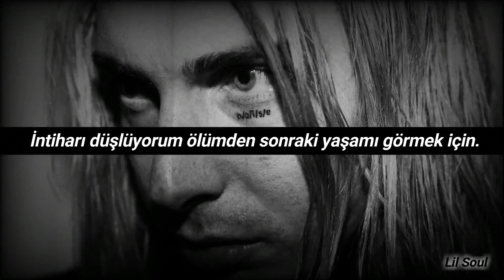Getter x Ghostemane - Beware: The Sirens (Türkçe Çeviri)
Klik* : Klik veya asıl Türkçe adıyla Bölek, (İngilizce: Clique) sosyal bilimlerde; bir grup içerisinde, gruptaki diğer kişilere göre daha düzenli ve sık şekilde çıkarları doğrultusunda birbirleriyle iletişim halinde olan gruplara verilen isimdir. Kliklerde bulunan kişiler arasında cinsiyet, etnik köken, popülerlik gibi paylaşımlar bulunur ve klikler kuralcı sosyal gelişimin bir parçasıdır. Klikler sıklıkla ergenlik veya orta çocukluk aşamalarında görülse de, tüm yaş gruplarında bulunabilirler.

Çevirmemi istediğiniz şarkıları instagram'dan yazabilirsiniz.

Resimler için instagram: godsorphan

Lyrics

[Hook]
I used to trust a bitch, yah
Now I don’t trust no bitch
I used to fuck with cliques, yah
Now I don’t fuck with no clique, yah
I used to fuck with hoes
Now they don't get no dick, yah
I’m all alone again
I’m all alone again, yah
I used to trust a bitch

[Verse]
I'm just a lonely kid
Who's all alone again
Fucking up everything I begin
I never finish it
I'm sleeping in and hoping I don’t wake
But I do at 4 PM
It’s time to face the day in pain
I'm waiting for the end
I'm suffering
Living and breathing is draining my spirit, I must be gone
I dream of suicide but only to see what's beyond
Physical matter and everything like hate and greed and feeding ego
You burned that bridge down
Now I don't believe in shit now
I'd rather be desolate

I would give anything to get away from you